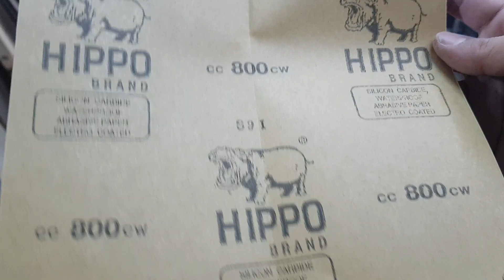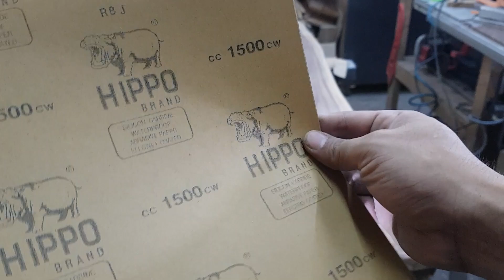river resin table (PIONEER ADHESIVES EDIT)